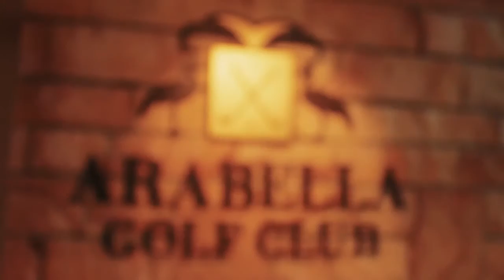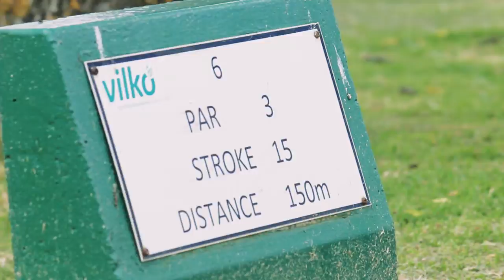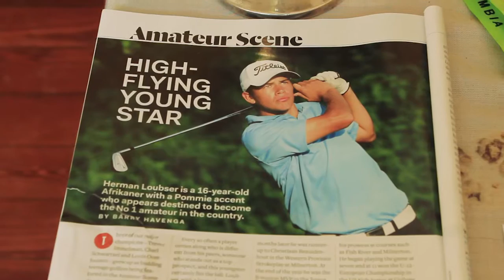De Villiers Graaff Golf Academy